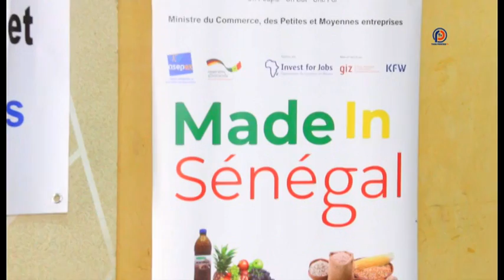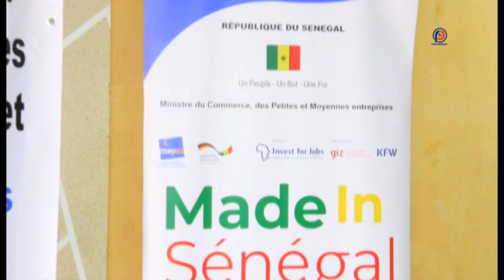Thiès - Atelier de renforcement de capacités des Pme-Pmi organisé par l'ASEPEX